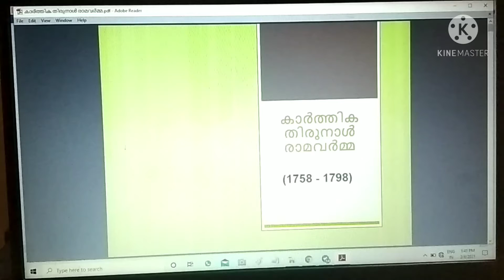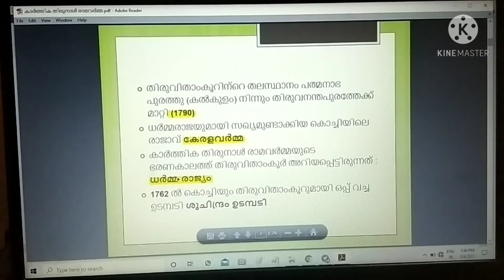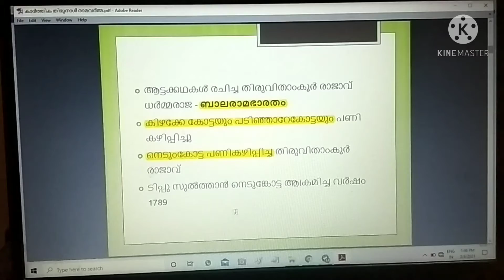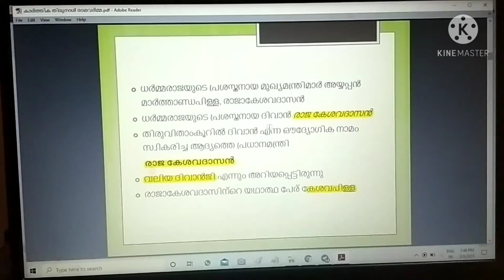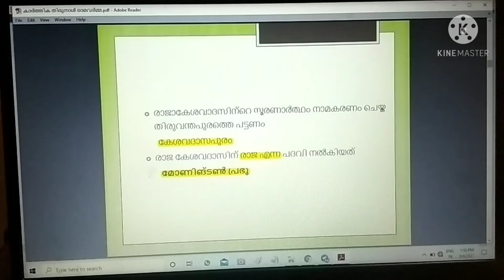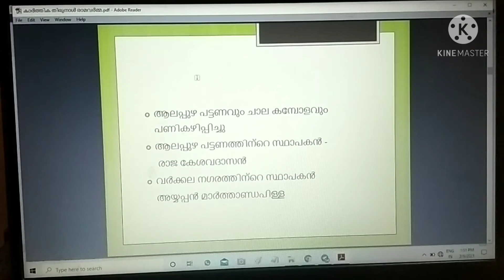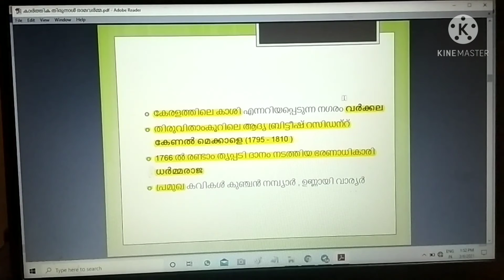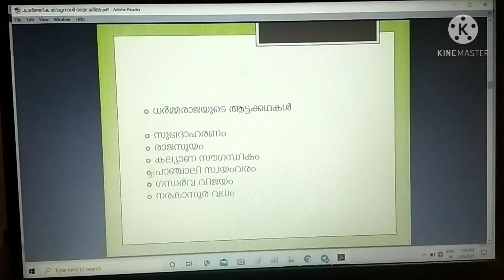+2 Prelims Topic Kerala history :ധർമ്മരാജ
കേരള psc +2 prelims syllabus wise topic kerala history